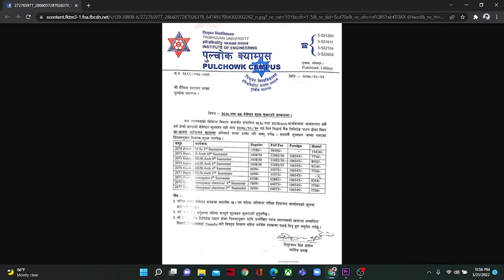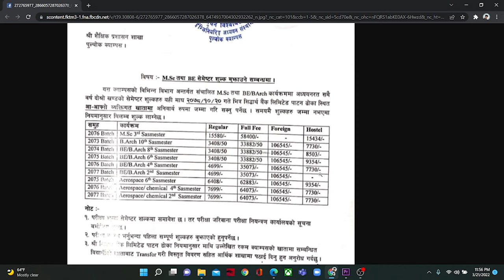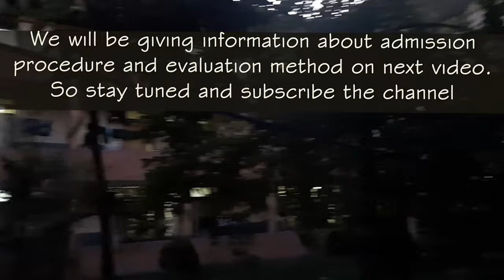Pulchowk Campus Boys Hostel || Full information || IOE Best Hostel In Nepal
Special thanks to Mr Hritik Acharya

"Be with Hritik"
link is below👇️👇️👇️

Pulchowk Campus (Nepali: पुल्चोक क्याम्पस), commonly known as Pulchowk Engineering Campus (पुल्चोक ईन्जिनियरिङ क्याम्पस), is one of the five constituent campuses of the Tribhuvan University, Institute of Engineering[1] in Nepal, and is one of the best engineering colleges in Asia. Other four constituent campuses are Thapathali Campus, Paschimanchal. Campus, Purwanchal Campus, and Chitwan Engineering Campus. This is the central campus of Institute of Engineering (IOE), situated in Lalitpur metropolitan city. The campus offers bachelor’s degree, master’s degree and doctoral degree programs. engineering college,pulchowk campus,IOE,IOE pulchowk.

Intro: (0:00)
Video Intro: (0:09)
Hostel roof: (0:23)
Fee Structure: (02:02)
Direction: (03:38)
Taking room in hostel but stay outside: (05:24)
How is the room?: (07:11)
cupboard/daraz: (07:41)
wifi and electricity: (08:21)
bed: (08:43)
bathroom: (09:51)